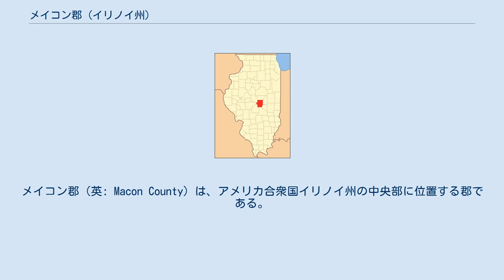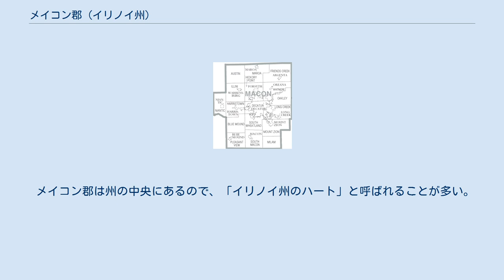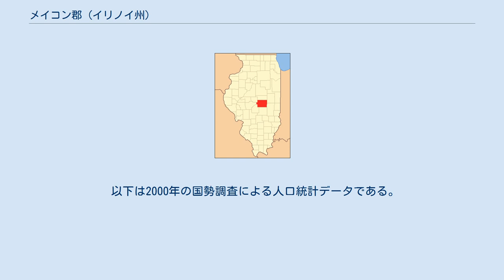メイコン郡 (イリノイ州)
メイコン郡（英: Macon County）は、アメリカ合衆国イリノイ州の中央部に位置する郡である。
2010年国勢調査での人口は110,768人であり、2000年の114,706人から3.4％減少した。
郡庁所在地はディケーター市（人口76,122人）であり、同郡で人口最大の都市でもある。
 メイコン郡はディケーター大都市圏に属している。
 メイコン郡は1829年1月19日にシェルビー郡から分離して設立された。
郡名はアメリカ独立戦争の時に大佐だったナサニエル・メイコンに因んで名付けられた。
メイコンは後にノースカロライナ州選出のアメリカ合衆国上院議員を務め、1828年に辞任していた。
 メイコン郡は州の中央にあるので、「イリノイ州のハート」と呼ばれることが多い。
実際の中心はやや北西、西隣のローガン郡のチェスナット付近である。
 近年、郡庁所在地であるディケーター市の平均気温は1月の17°F (-8 ℃) から7月の88°F (31 ℃) まで変化している。
 メイコン郡郡区図 メイコン郡は下記17の郡区に分割されている。